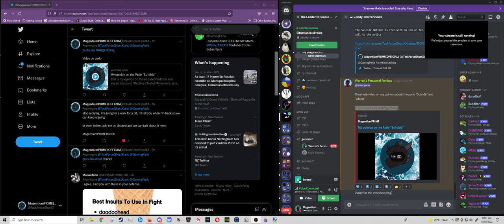quality video test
Hello! My name is Jack utari or MagentiumPRIME, i am a Politics, Roleplay, and Meme youtuber with ADHD and Autism(Medically Diagnosed) who is working towards a better channel, discord server, and life, my goal is to hit a thousand subcribers on youtube aswell as 500 members on my discord!

I am a 19 year old Maori Native of New Zealand, i am a furry(kinda) and i love writing! My political views fall upon Accelerationism, i am neutral on LGBT and have negative-ish views on BLM(The organization not the People), i also do not support socialism or far right ideologies like Silencium, i also do not like Centrist parties, and i actively denounce fascist ideologies, my countries that i dislike/hate are: Russia, Ukraine, North Korea, USA, Belgium, Algeria, Turkey, Brazil, China, Nigeria, Egypt, Iraq, Syria, Israel, Palestine, and last but not least my home country New Zealand. I have personnel reasons aswell as political for why i hate/dislike these countries.

If you keep wanting to support me join the discords below!